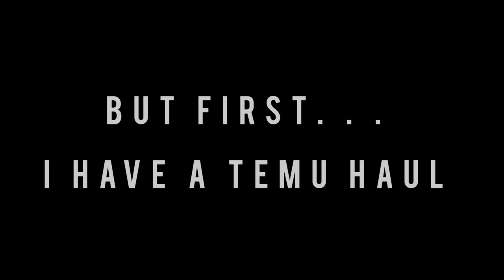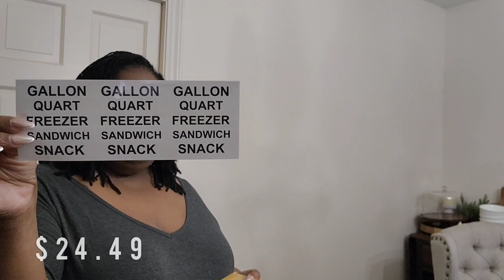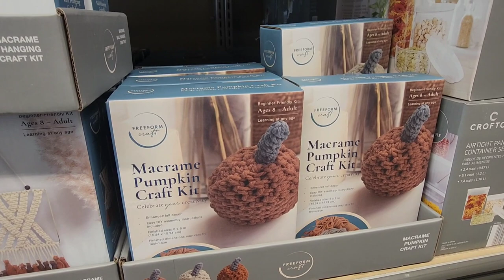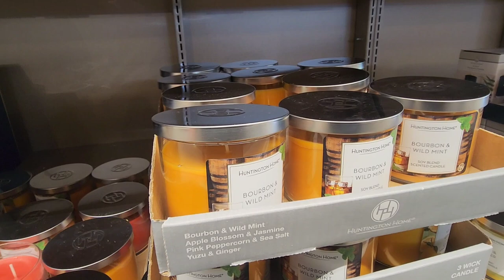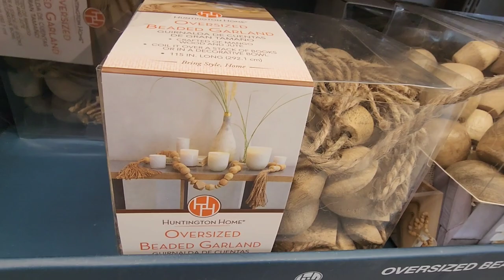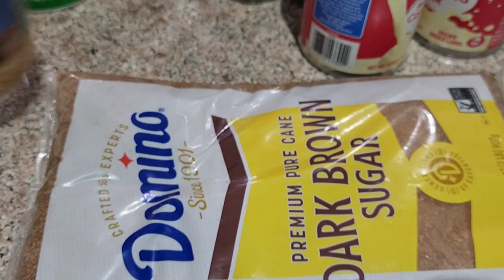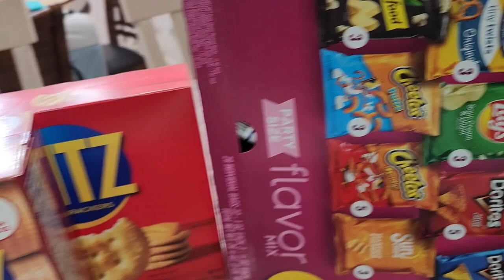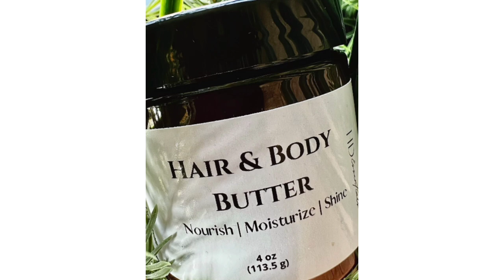Vlog | Is It Worth The Hype | I Finally Tried Temu | Grocery Haul | Reseting After Travel & More ~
Hi Loves,
Welcome Back to another video, enjoy!

Or search my code【dkc8579】on Temu App to claim

👑 Products mentioned
Electric Rotary Scrubber Cleaning Brush $36.49

Mail  Box 📬
The Allen's

Yeedi Vac Robot Vacuum